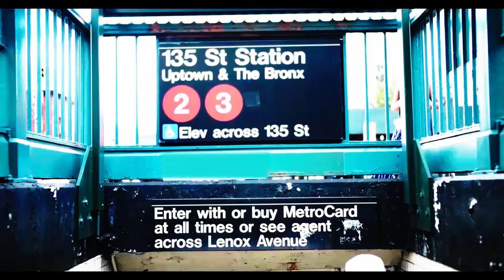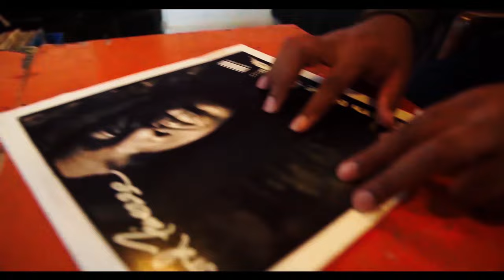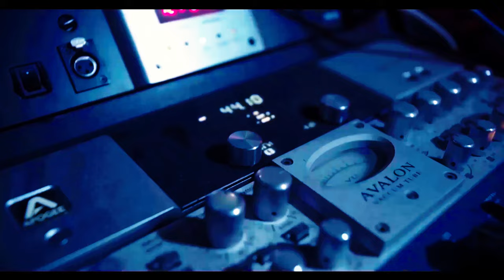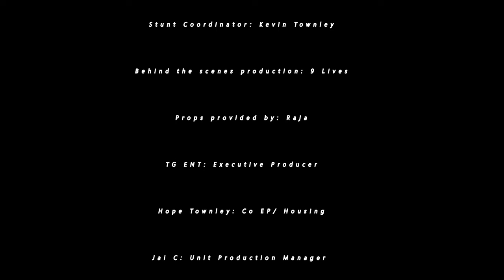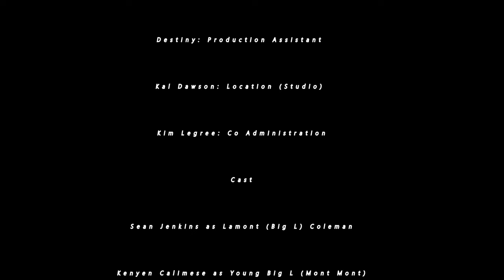PUT IT ON: THE BIG L BIOPIC SIZZLE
In "Put It On: The Big L Story," viewers are invited on an electrifying journey through the life and legacy of the legendary hip-hop artist, Lamont Coleman, better known as Big L. Produced and written by Jesse (Daze) Swindell with Scrilla Guerillaz Ent. & Magazine, and directed by Kevin Townley, this American biographical drama draws inspiration from iconic films like "8 Mile," "Juice," and "Above the Rim" to deliver a gripping narrative.

Set against the vibrant backdrop of Harlem, New York, in the mid-1990's and 90s, the film follows Lamont's journey as he discovers his passion for hip-hop amidst the challenges of inner-city life. From his early early Run DMC influence to rap battles to his collaborations with a young Jay-Z, the movie captures pivotal moments in hip-hop history.

"Put It On" also explores the origins of Big L's most iconic tracks, shedding light on his influence on artists like Puff Daddy and Biggie. The film delves into Lamont's relationships with his family and friends, including his brothers Lee and Don, and fellow artists like Lord Finesse and Fat Joe.

Tragically, Lamont's story ends in a hail of bullets on the streets of Harlem, just days before he was poised to sign a major record deal with Rocafella Records. The film delves into the mysteries surrounding his murder, while also portraying his complex relationship with his mother, who supported him through his musical journey.

Portraying Big L is Harlem rapper and actor Sean Jenkins, alongside Tammie Bailey as Gilda (Pinky) Terry, Karine Thorton as Lord Finesse, and Chavar Smalls as Leroy (Big Lee). "Put It On: The Big L Story" pays tribute to a rap icon whose influence continues to resonate, despite his untimely demise, leaving an enduring legacy in the world of hip-hop.

The full script is registered and available. After the passing of lil Leroy, The estate is no longer apart of this project. This is a sizzle shot in efforts to bring awareness to the Harem Legend and land a major movie deal or get funding to complete the film independently and help bring Big L's story to life best way possible. SayQuan portrays his father Herb McGruff, Frankie J as Jay-Z, Dell Hamilton as Dame Dash,  Boxer Flee Roy as Reggie White, Pounds as Big Pun, Angel Cuadrado as Fat Joe. Hopefully we can get this film back up and running. Rest in peace Big L.